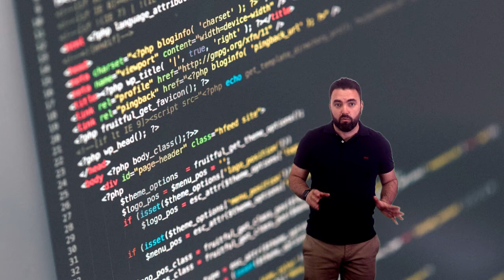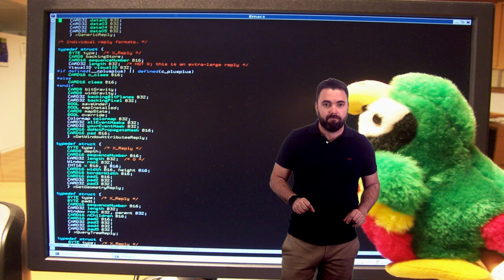Vídeo 3.2. Arduino - Ideas Clave